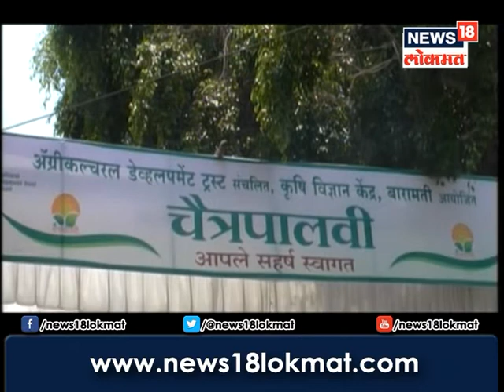News 18 Lokmat Special Show - Anndata (17 April 18)